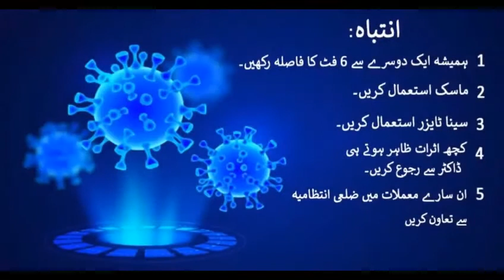Corona Virus Short Film No.21 | Short Video Competition | DC Bannu | (Official Video) 2020 | COVID19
Deputy Commissioner Bannu held a competition among the citizens to make a short film about Corona virus to keep the people of Bannu district informed about Corona virus and announced to give Rs. 10,000 prize and a certificate of appreciation to the winner. As a result, the citizens of Bannu district increasingly participated in the competition. The aim of the competition was to raise public awareness about the corona virus. You can watch all the videos on this channel to get awareness about Corona virus COVID-19.
All the videos have been uploaded on this official channel of Deputy Commissioner Bannu.